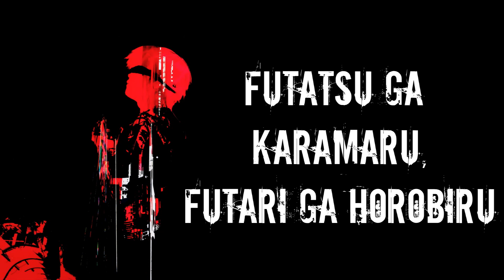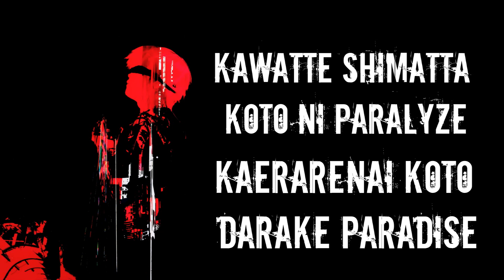TK from 凛として時雨 -『unravel (Lyrics Instrumental Original)』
/// Español ///

Que tal chicos!, hoy les entrego un instrumental para escuchar como tambien oara hacer cover (aunque existe un el instrumental de la canción unravel de la banda japonesa TK from Ling Tosite Sigure 『凛として時雨』que como sabemos, crearon la canción para un opening del anime Tokyo Ghoul. Si, existe un instrumental muy similar en youtube, les dejare el mas conocido instrumental por acá, tambien el link para descargar el instrumental. Queria igualar la instrumental hecha con la original, me tomo mucha hora para hacer de noche, igualar los sonido, etc.. Hice todo lo que pude solo para mejorar la instrumental hecha. Espero que les encante esta instrumental mejorado por mi. Que tenga un bonito día! :)

/// English ///

What are you guys! Today I give you an instrumental to listen as well as to cover (although there is an instrumental of the unravel song of the Japanese band TK from Ling Tosite Sigure 「凛 と し て 時 雨」 that as we know, they created the song for a opening of the anime Tokyo Ghoul Yes, there is a very similar instrumental on YouTube, I will leave you the most known instrumental here, also the link to download the instrumental.I wanted to match the instrumental made with the original, I take a lot of time to do at night , equalize the sound, etc ... I did everything I could just to improve the instruments made, I hope you love this instrumental improved by me. Have a good day! :)

/// Instrumental Utilizada / Instrumental Used ///

Credit: 84ALICE

/// Descarga el instrumental / Download the instrumental ///

Arigato Por Ver! ^^